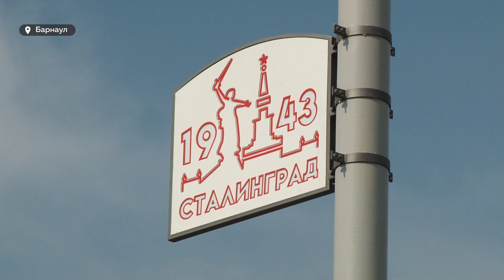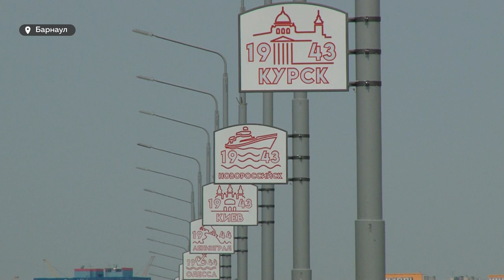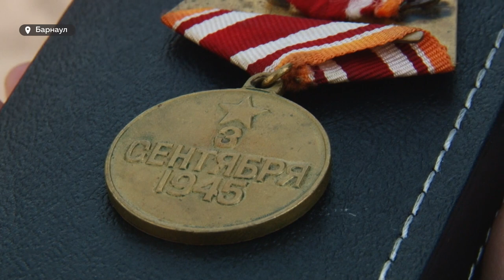9 мая «отменили»: на какую дату перенесли парад Победы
Близится день победы, и россияне начинают гадать – а как же будут отмечать этот священный для страны праздник. Ведь главного атрибута – парада не будет. И с этим тоже смирились не все жители. Несогласные с переносом есть и в Барнауле. И они довольно смело заявляют о своей позиции.